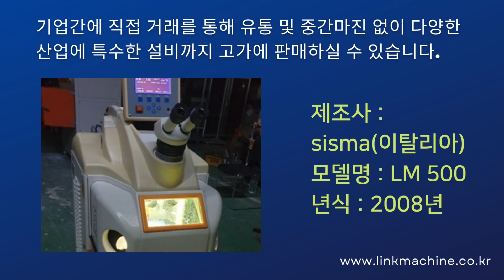중고설비 YAG 레이저 가공장비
설치 및 셋업 전문적인 서비스를 제공받아
중고기계를 거래해 보세요.
YAG 레이저 가공장비 입니다.

제조사 : sisma(이탈리아)
모델명 : LM 500
년식 : 2008년

230V 8A 1.5KW,